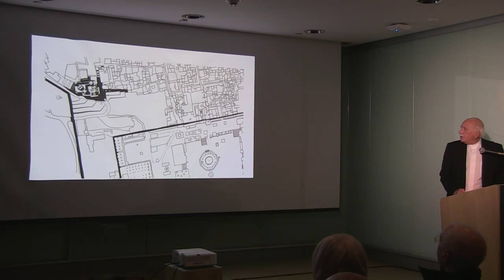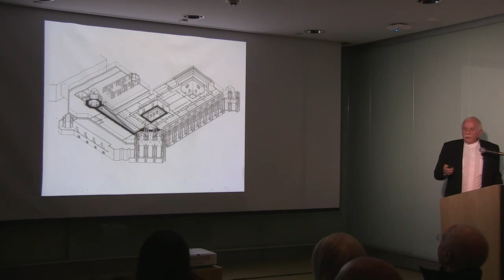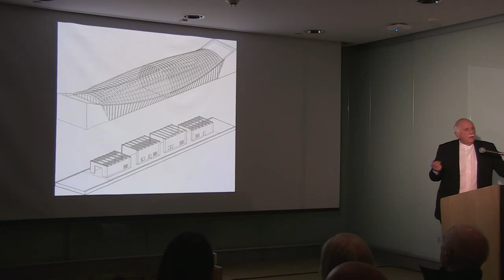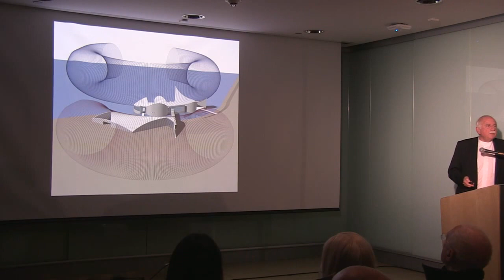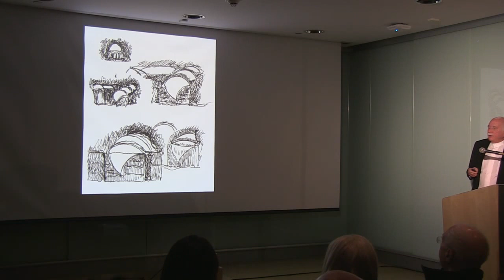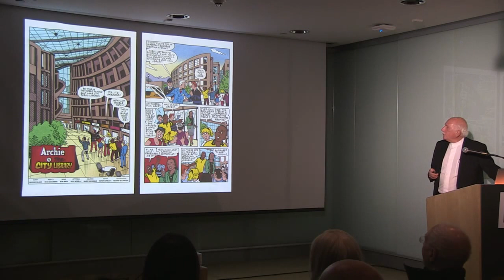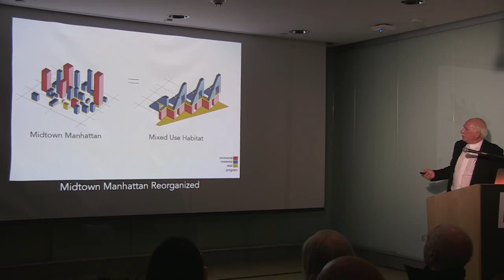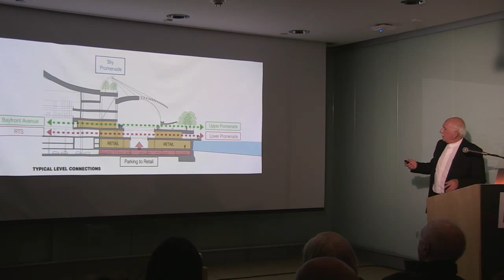“Mega” Architecture: An Evening with Moshe Safdie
Architect and 2016 National Design Award winner for Lifetime Achievement Moshe Safdie discusses the four design principles that have guided his work over the past five decades and how they relate to the evolution of architecture in the era of globalization. Safdie sheds light on the ramifications of “megascale” and “megastructure,” examining scale, site, buildability, and purpose in residential, commercial, and institutional projects in the context of the work of contemporary architecture.